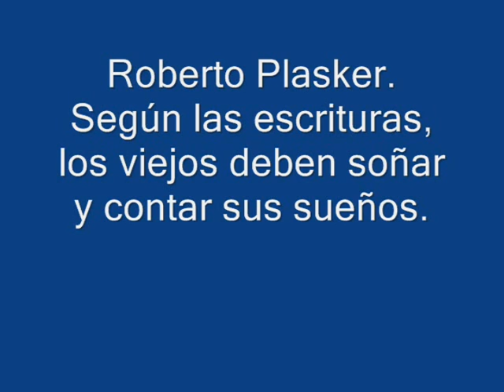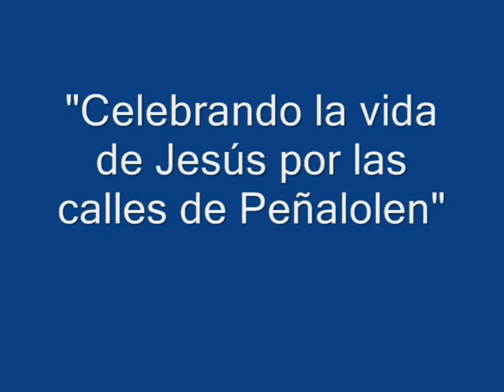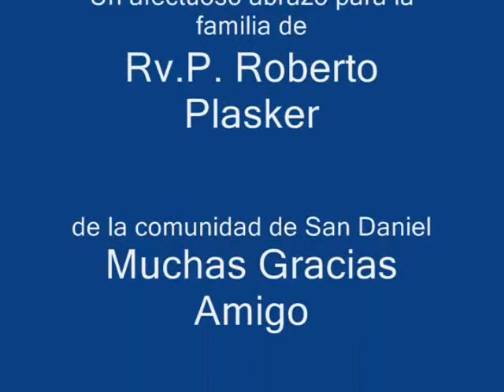Recuerdo de Roberto Plasker - Parroquia San Roque